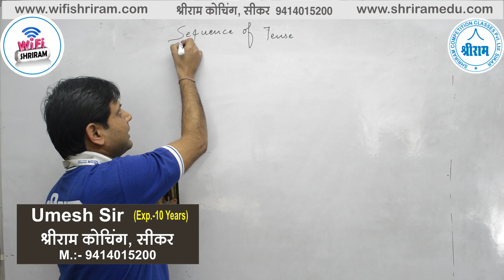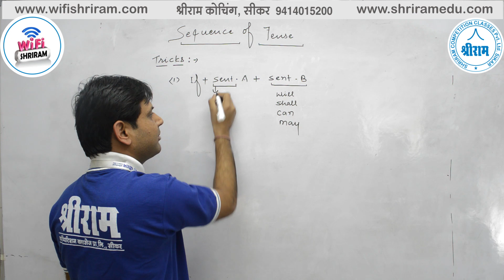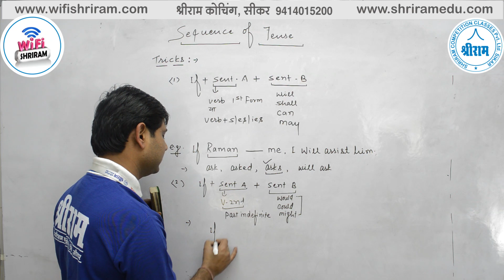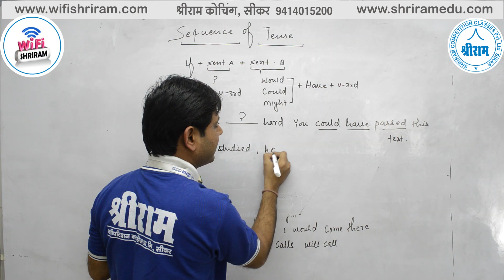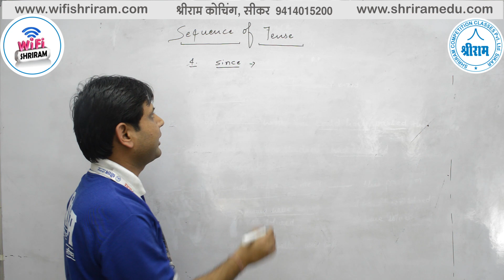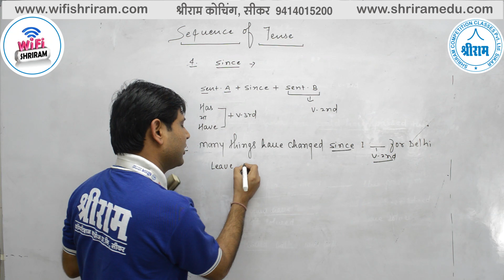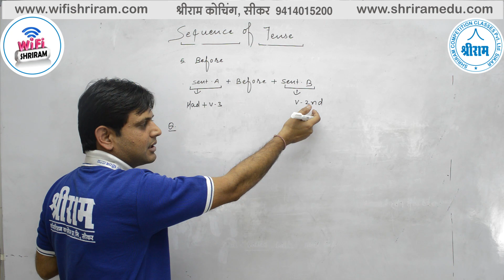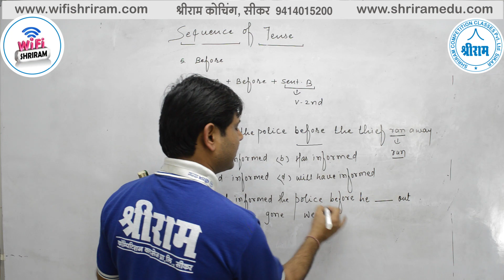Sentence English All Competitive Exam by Umesh Sir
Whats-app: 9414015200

3.  Highest Views in Education Industry (38 Million+ Views)
4.  .5 Million Daily Views
5.  310+ Videos Uploaded
6.  Daily 10+  Videos Uploaded classes
7.  1 Trending [In Education Industry Unbeatable Record on 8 Months  (.1 Million Subscribers)]
8.  Highest Subscribers in Education Industry in a day (5K+ Subs. on 17th October 2018)
9.  Highest Views in Education Industry in a day (.1 Million Views on 17th October 2018)
10. 2500+ Real Time Watching Record (10th Sept 2018)
11. 10 Hours non-stop Class Record
12. 12 Hours Back to Back Class Record
13. 21 Classes in a day Record (10th Sept 2018)
14. RAS, SSC, Banking, Railway, State Police and Other Government Exams Covered
15. Best Subject Experts Are Engaged

Reasoning videos
Guidance videos
Motivational videos
RAS
IAS
SSC CPO
SSC CHSL-10+2
SSC MTS
SSC DELHI POLICE
DELHI POLICE
MPSSC
HSSC
SSC JE
SSC DEPARTMENTAL EXAMS
RAILWAYs
RRB, RRC,
GROUP D,
RPF
ARMY
ALL DEFENSE DEPARTMENTAL
Rajasthan Police
High Court
Patwari
Gram sevak
RPSC LDC
Rajasthan Police SI
Up police
Mp police
PTET Rajasthan
Agriculture department
NDA
CDS
DMRC
JMRC
AAO
RRB Assistant &
Academic Courses
8th Math videos
9th Math videos
10th Math videos
11th Math videos
12th Math videos